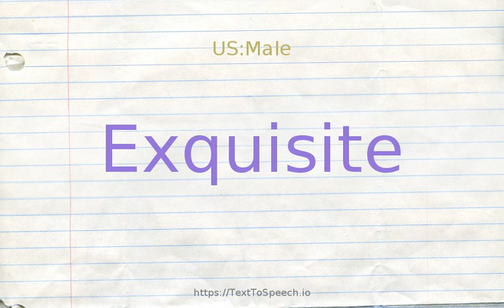How to pronounce exquisite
Learn how to say Exquisite in English correctly with TextToSpeech.io free pronunciation tutorials. American & British English pronunciation of male & female voices provided in videos. Check them out!

    Exquisite definitions:
    (s): of extreme beauty; "her exquisite face"
    (s): of delicate composition and artistry; "a dainty teacup"; "an exquisite cameo"
    (s): lavishly elegant and refined
    (s): intense or sharp; "suffered exquisite pain"; "felt exquisite pleasure"